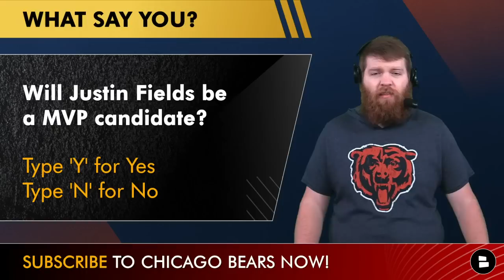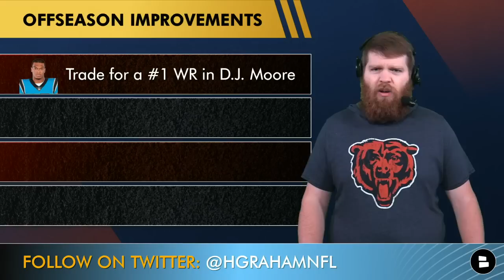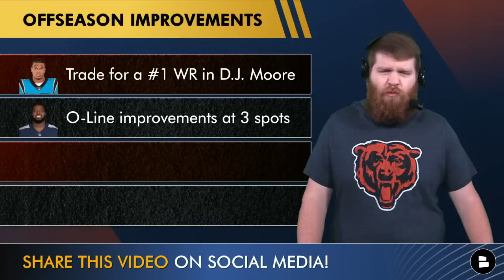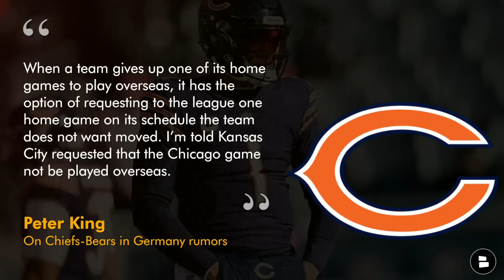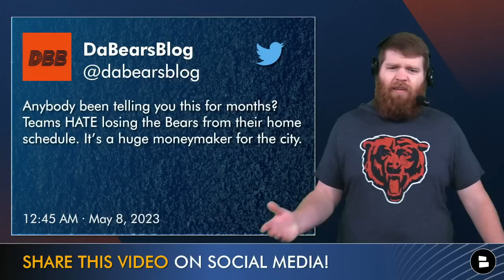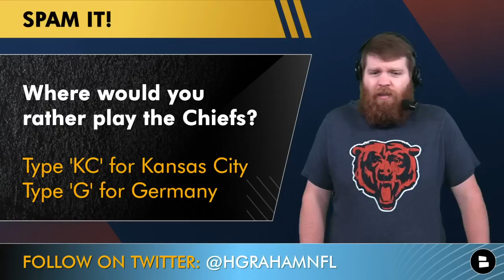Can Chicago Bears QB Justin Fields Be A 2023 NFL MVP Candidate? ESPN’s Dan Orlovsky Thinks So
Chicago Bears Now focuses on ESPN NFL Insider Dan Orlovsky stating that he believes Bears QB Justin Fields will be an MVP candidate during the 2023 NFL Season. Orlovsky hopped on ESPN’s Get Up and was convicted in his reasons for Fields taking a big leap this year by pointing to Bears GM Ryan Poles bolstering the Bears offensive line with Darnell Wright and Nate Davis, the WR group by trading for DJ Moore and Tyler Scott and by adding depth pieces at the skill position groups with Roschon Johnson, D’Onta Foreman, Robert Tonyan and Tyler Scott. Can Fields breakout in 2023 and become an NFL MVP candidate? Bears Now by Chat Sports host Harrison Graham covers today’s Chicago Bears rumors & news.

ESPN’s Dan Orlovsky on Chicago Bears QB Justin Fields:
- “Justin Fields is going to be in the MVP conversation this season. I said that last year and everyone mocked me. The Chicago Bears had the number one pick. They were terrible last year. The only reason that they were actually in games was because of Justin Fields. Fast forward to this year. Their general manager, Ryan Poles, has done a couple of things. Number one, this offensive line has gone from weakness to potential strength. The addition of (offensive tackle) Darnell Wright. Then Nate Davis who they brought over in free agency. Number two, DJ Moore. There's there's finally some decent talent on the outside that he's going to have the chance to throw to. And then, three, the growth that he is going to have. Everyone continues to say follow the Jalen Hurts model for the style, no. Justin Fields' season should look a lot like what Josh Allen's second season did that last half. I remember everyone talking about Josh.I think his last 11 games of his second season, he went for like 18 touchdowns with three picks and you saw, oh, it's starting to take off. That's what this season should look like from start to finish for Justin Fields.”

- 2024 NFL Mock Draft: Chicago Bears WAY TOO EARLY 2024 Mock Draft Ft. Brock Bowers & Dallas Turner

Justin Fields 2022 Stats:
- 60.4%, 2,242 Pass Yds, 17 TD / 11 INT, 1,143 Rush Yds, 8 Rush TD

Get the inside scoop on the Chicago Bears by following Harrison Graham on Twitter and on Instagram

Spam the comments on today’s episode of Bears Now by Chat Sports:
- Will Justin Fields be an MVP candidate in 2023?
- Do you believe in Justin Fields? Type ‘B’ for Believe or ‘D’ for Don’t
- Where would you rather play the Chiefs? Type ‘KC’ for Kansas City or ‘G’ for Germany

CHGO Sports, Chicago Tribune, Sun-Times, Windy City Gridiron, Bleacher Nation, Bears Goggles & other Chicago Bears media outlets cover the latest Bears news & rumors. You can read them all + more on our Chicago Bears